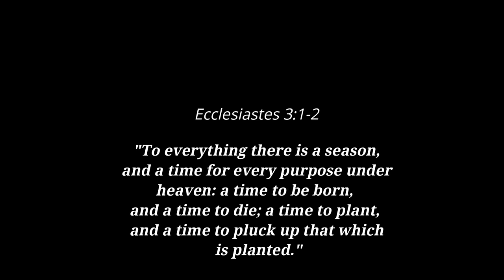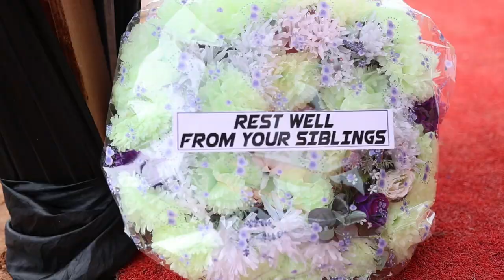Forever In Our Hearts: Burial Service of Madam Jane Asmah aka. Araba Tarkoa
Madam Jane Asmah was a beacon of love and kindness in the lives she touched. Born with an indomitable spirit, she embraced each day with grace and compassion. Known for her wisdom and unwavering support, she had an incredible ability to make everyone feel valued and understood.

Her laughter could brighten the darkest of days, and her warm smile was a testament to her generous heart. A devoted mother, grandmother, and friend, she cherished her family above all, fostering a sense of unity and love that will forever echo in the hearts of those she leaves behind.

Madam Asmah was not only a nurturing figure but also a source of inspiration. Her unwavering commitment to helping others and her passionate involvement in the community exemplified her belief in the power of togetherness and kindness. She was a teacher in every sense—sharing knowledge, life lessons, and love with all who crossed her path.

Though she may no longer be with us, her legacy of compassion and strength will continue to inspire all who knew her. In our memories, she will always remain a guiding light, reminding us to live fully and love deeply.

Rest in peace, Madam Jane Asmah. Your spirit will forever live on in our hearts.